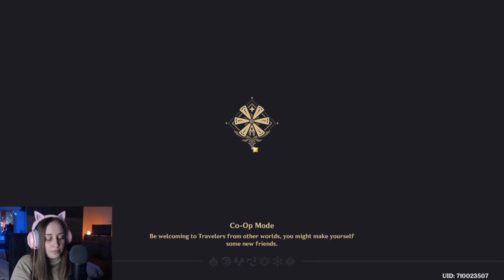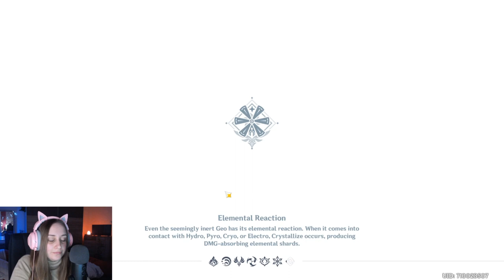[Magyar ASMR] A kedvenc játékom - Genshin Impact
Ma végre elkészítettem nektek az első gameplay videómat, amire már sokan kértetek. A Genshin Impactre vagyok mostanában ráfüggve. Szerintem gyönyörű és izgalmas játék! Ingyenesen letölthető bárki számára, akár telefonra is. Próbáljátok ki, ha megtetszett! :D

Természetesen nem kötelező a támogatás! De ha úgy döntötök, hogy szeretnétek, akkor azért nagyon hálás vagyok! 💖

Ha pedig szeretnél többet látni belőlem, kövess be Instagramon is.